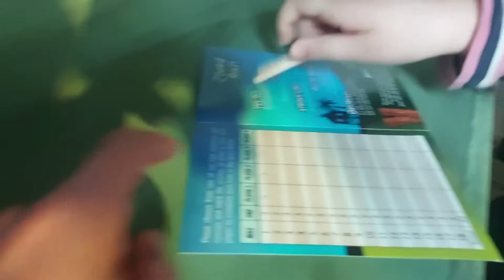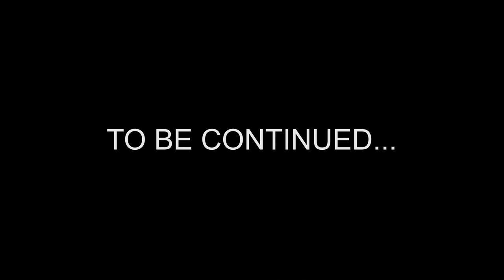Charlotte plays Crazy Golf (Part One)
Charlotte plays Crazy Golf (Part One). Join Charlotte & Co in Plymouth today, in Part 1 of 2 Crazy Golf madness. Its Charlotte's first time playing so its a new game for her to enjoy.

Music Credits

🎵 Track Info:

Title: Not This Time by Di Young